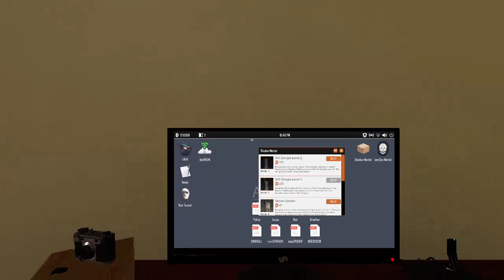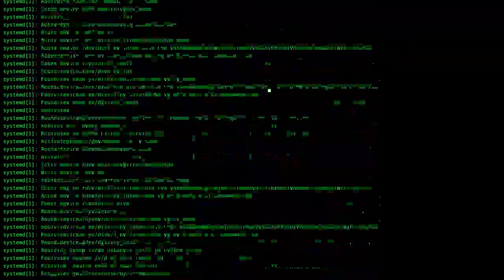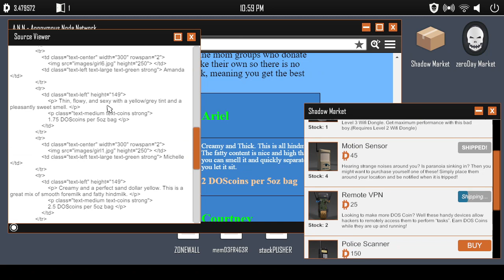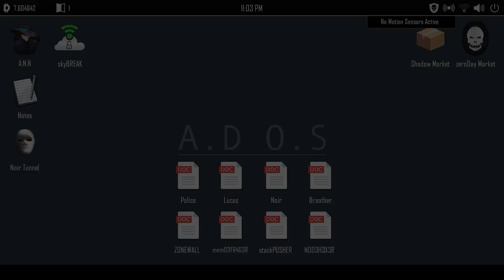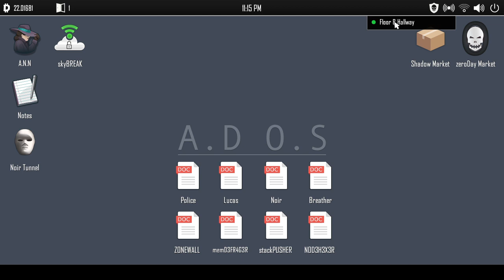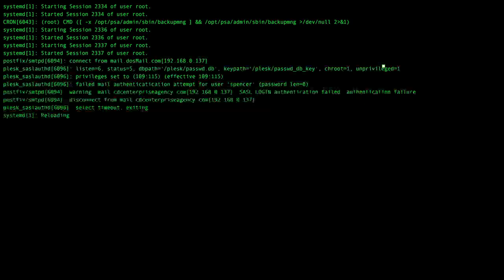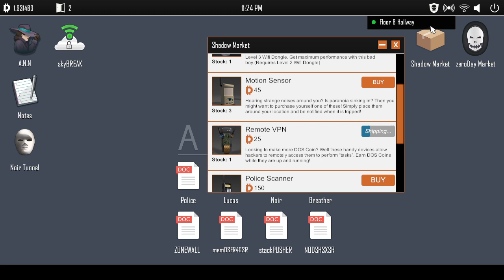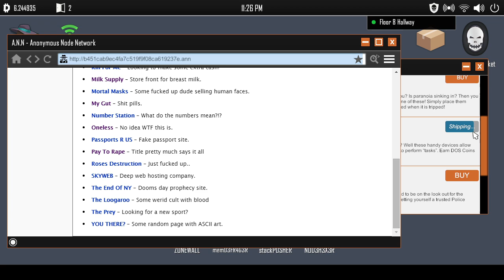ODEIO JOGO DE TENSÃO! / Welcome to the Game 2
Welcome to the Game 2... um jogo de MUITO MEDO, e muita tensão, duas coisas que tiffy n gosta...

SOBRE MIM:
Faço vários vídeos de gameplays, shorts, ou lives, mais jogando mesmo, então caso curta, pode se juntar ao time!

Sou uma femboy, então minha voz é mais afeminada kkk

Me acho entediante, então sempre aberta a sugestões!